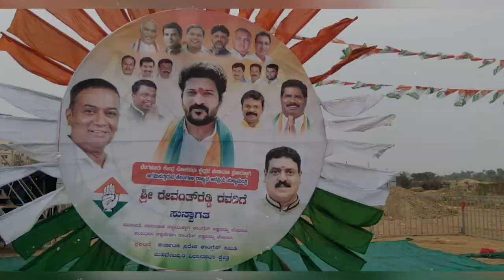ಶೇಮ್ ಬೆಂಗಳೂರು I FreedomTV